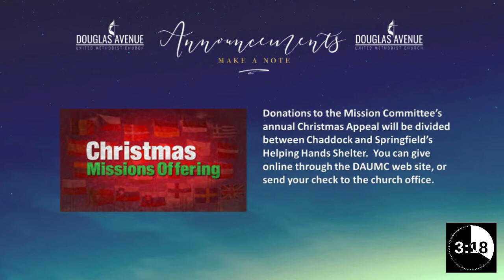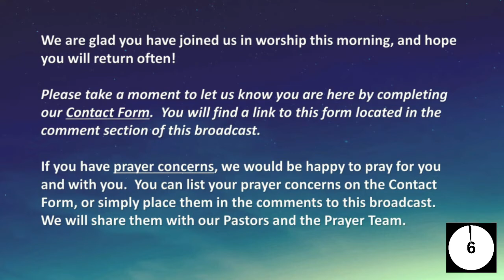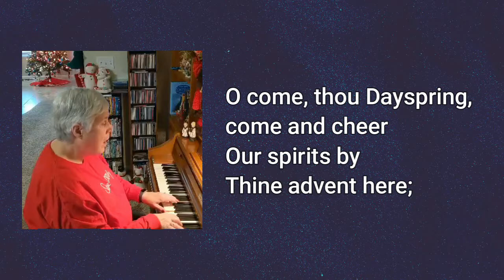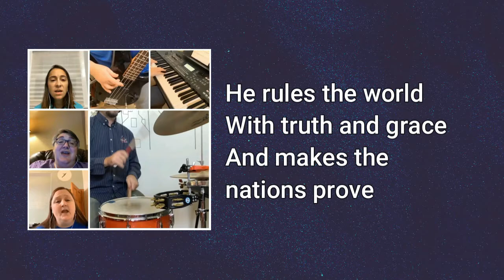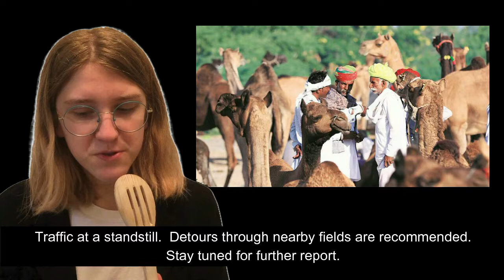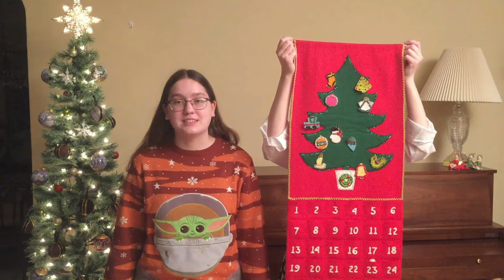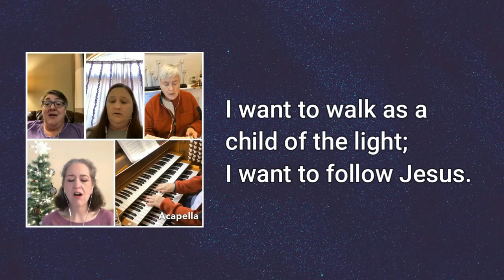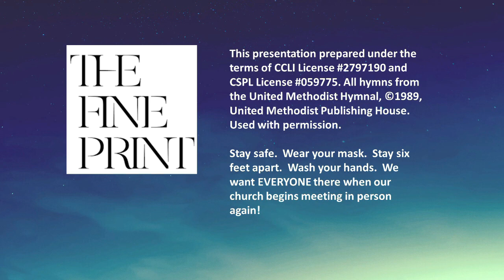December 13 2020 DAUMC Online Worship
This 3rd Sunday of Advent, the focus is on JOY!  What could be more joyful than a special Christmas Program put on by the children and youth of the church.  We hope you will enjoy "A Night in Bethlehem", as well as the other wonderful music and messages prepared just for you.  We hope you will take a moment to let us know you have joined us by filling out the Contact Card, which can be found